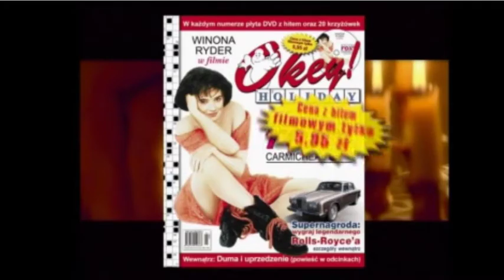Początek płyty VCD - Dempsey & Makepeace